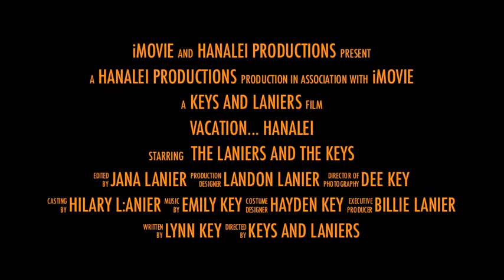Hanalei Vacation Movie Trailer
Hawaii 2011 Vacation Keys Laniers